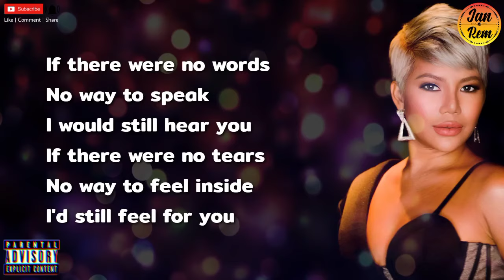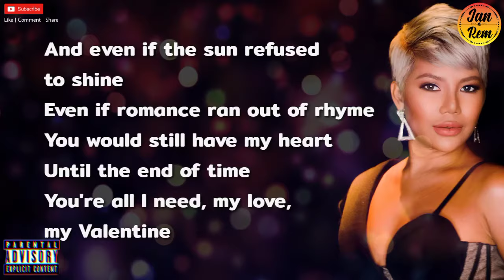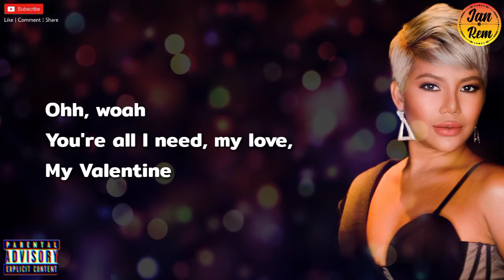VALENTINE - Katrina Velarde Cover (Lyrics) | JAN & REM